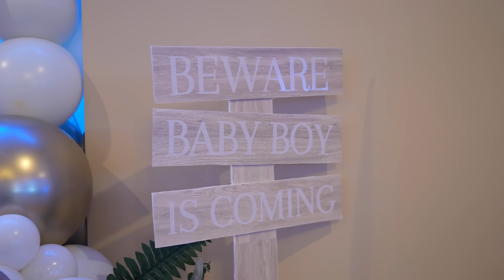ARIZONA BABY SHOWER W/ ALL OUR FRIENDS & FAMILY!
THE BABY SHOWER IS HERE AND IT WAS AMAZING! FEW MORE WEEKS TILL OUR BABY BOY IS BORN! BE READY!!!